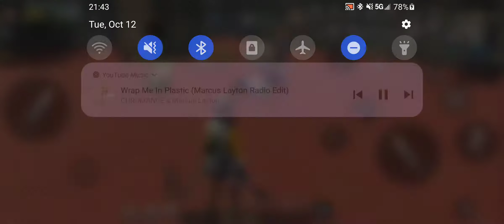Levin City Dawn District | Training Arena | 1v1 | LifeAfter